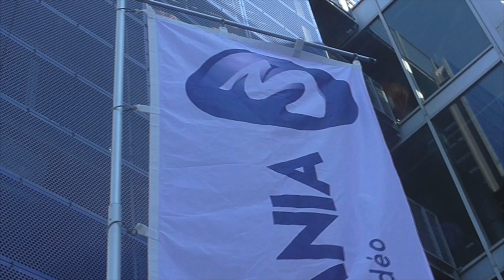MGS 2015 : Fallout 4, Naruto, Forza 6, Tomb Raider, concours Street Fighter V - MyTeddyLand.net